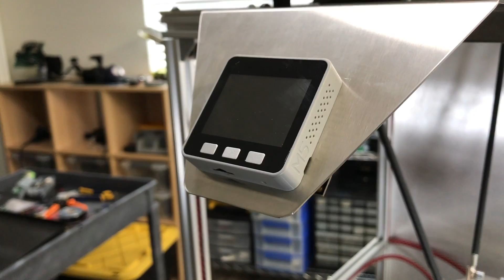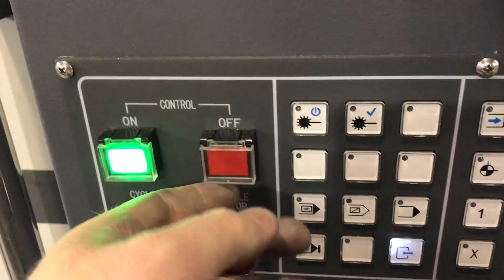Delta Robot Power Distribution - Project Update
Need PCB or assembly service for your project? PCB prototype only $5 for 10 boards with fast turnaround times

Take part in the 2nd PCB design contest to win $1000

Please support my channel to help me make more videos and projects like this You can also support me by simply liking and commenting on my videos or purchasing anything through my amazon It does not change the price of anything you buy and I still get a small percentage of the sale.